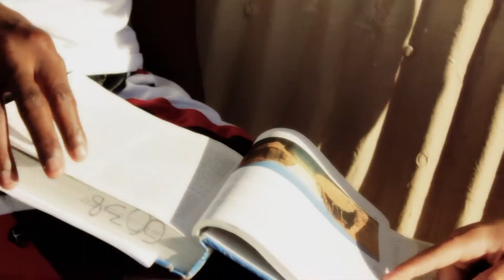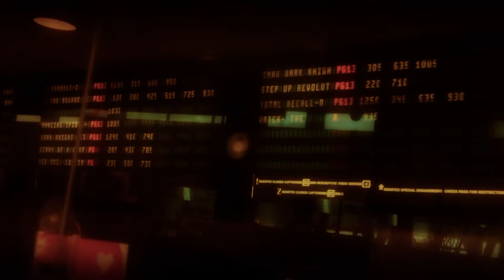Laze aka Kawani ft Latte Green "When We Were Kids"